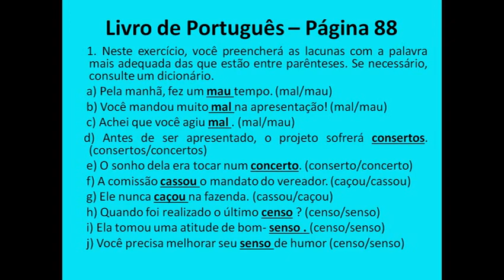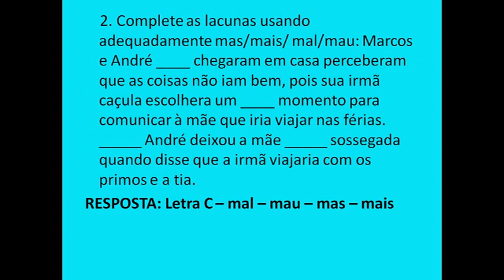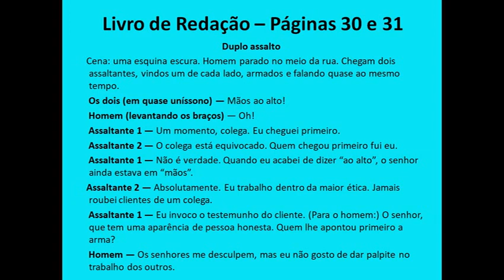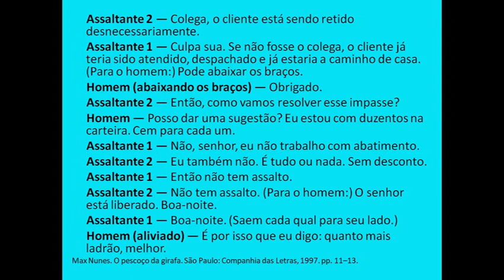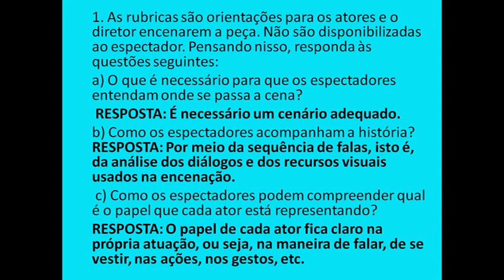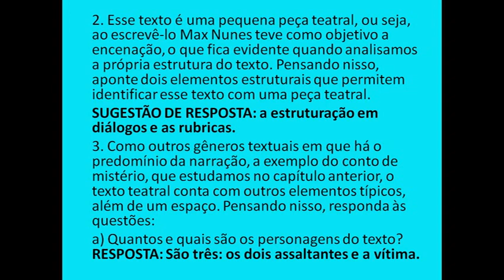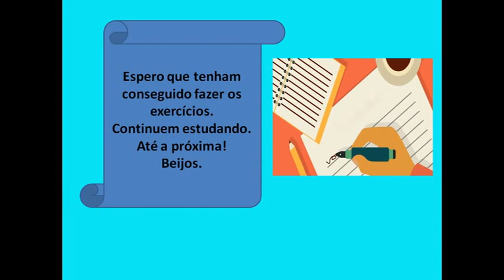IAM - 8º ANO - REDAÇÃO (CORREÇÃO DAS ATIVIDADES DO LIVRO PÁGS. 30 E 31) 01/5